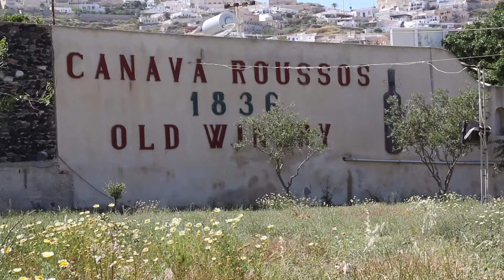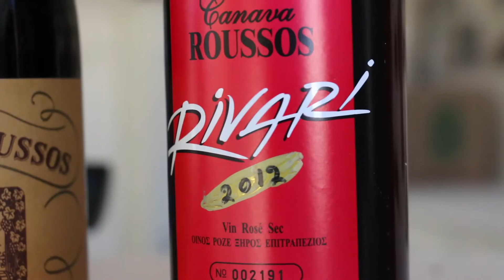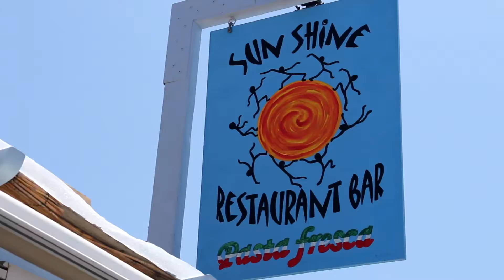Wine and Dine in Greece with Wine Pro Marc Supsic, Part 2: Santorini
You've been with us to Athens... now let's continue the journey as we explore the wine and food of Santorini!

Don’t just drink wine… let it move your soul! We’ll see the world in a different way as we look through the drinking glass to discover the places, the people and the flavors that make life richer. WSET Diploma graduate Marc Supsic can show you how to raise a glass to the joy of life and start, “Wine Living.”